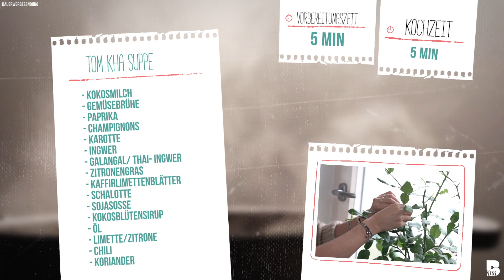Tom Kha Suppe | Original Thailändische Kokosmilchsuppe | In 5 Minuten zubereitet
Diese klassische thailänische Suppe verzaubert dir ein Hauch von Asien auf den Tisch.

Eure Anne